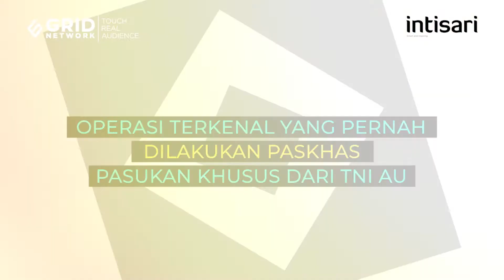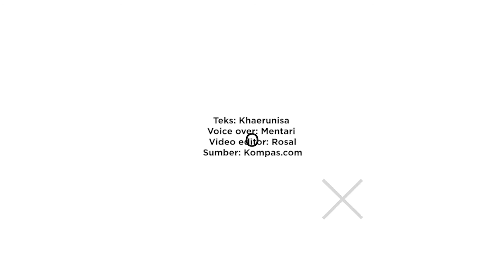Operasi Terkenal yang Pernah Dilakukan Paskhas, Pasukan Khusus dari TNI AU | Intisari Online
Korps Pasukan Khas atau Paskhas merupakan salah satu pasukan khusus Indonesia, yang berasal dari TNI Angkatan Udara. Pada 1947, pembentukannya dilakukan sebagai tanggapan atas permintaan Gubernur Kalimantan Mohamad Noor. Ini sederet operasi terkenal yang pernah dilakukan Paskhas.

Operasi Terkenal yang Pernah Dilakukan Paskhas, Pasukan Khusus dari TNI AU